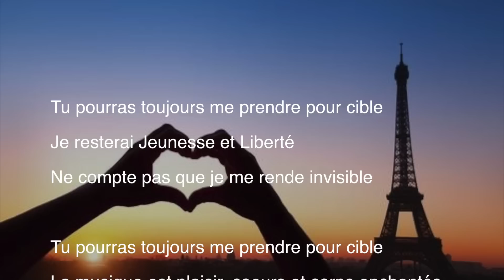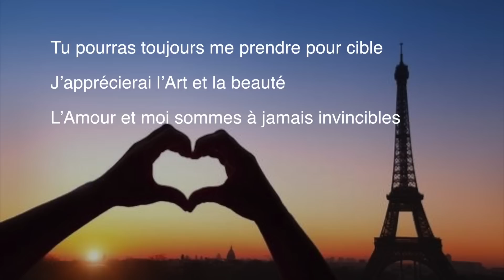"Je resterai Jeunesse et Liberté" - 13 novembre 2015 - Xavier Dégremont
Jeunes et Libres
SAM&SARA vôtre.